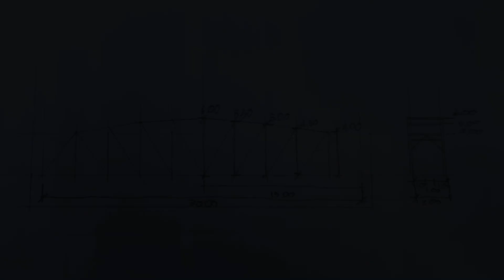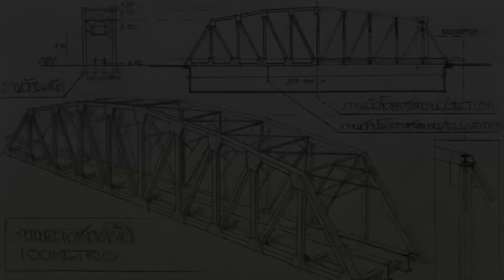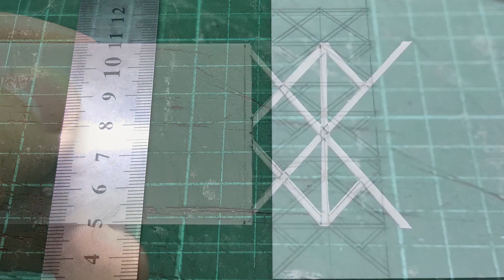สะพานทางรถไฟแบบโครงสร้างเหล็กจำลอง โดยวัสดุแผ่น ABS ความหนา 0.05 mm.